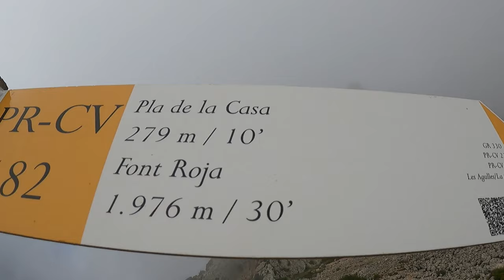PLA de la CASA, Fageca / Facheca ALICANTE y sus olores.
Aquí os dejo mi subida a este impresionante sitio de la provincia de Alicante, el Pla de la Casa, mi ruta la hice desde Facheca o en valenciano Fageca, un lugar muy muy bonito para hacer senderismo de un nivel un poco avanzado.